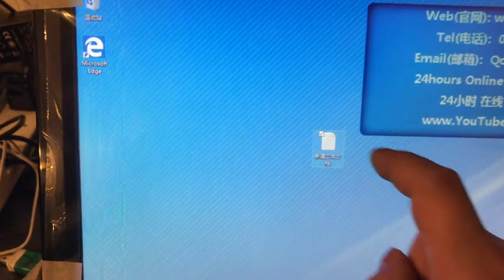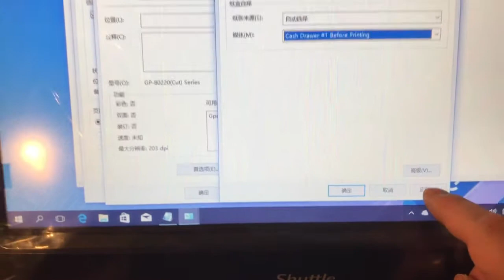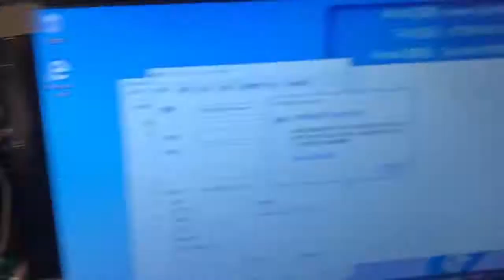Qorder电脑入单接单系统：开钱箱设置，型号：GP打印机80系列 OPEN CASH DRAWER，how to setting